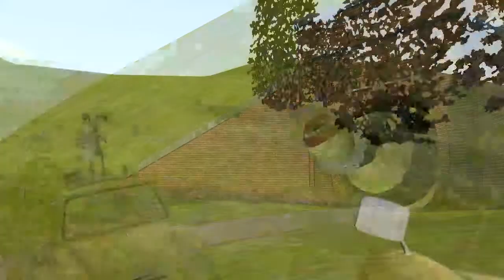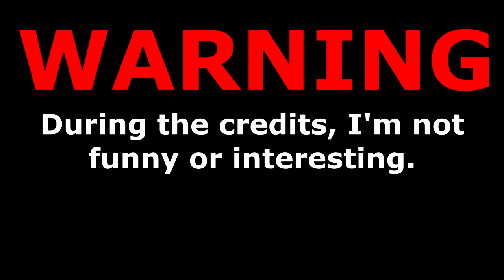Let's Play Wallace And Gromit's Grand Adventures 1: Fright of the Bumblebees FINALE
That's it, I finished a Let's Play!